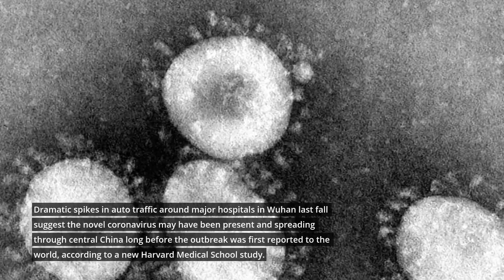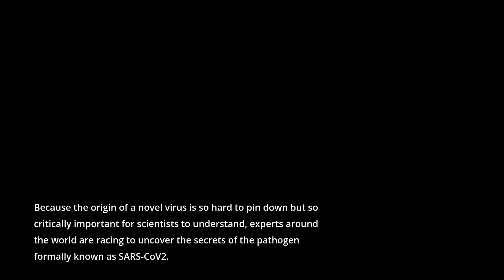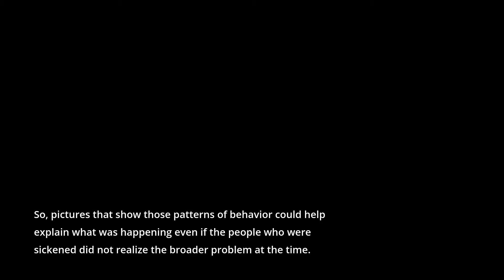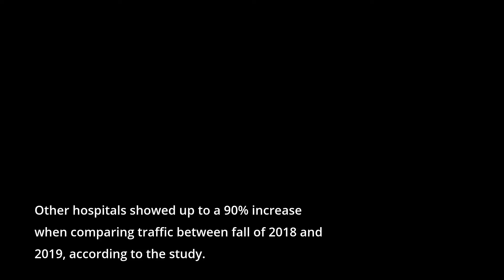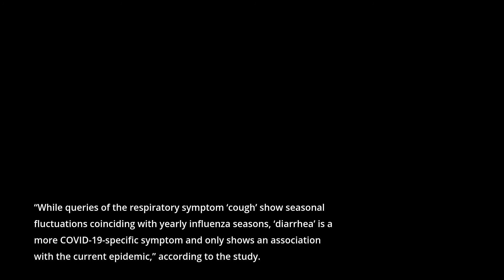China Had Coronavirus Starting Early Fall Satellite Data Shows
It seems that China may have been lying about when the Coronavirus started! They didnt notify anyone until Dec 31. But data is showing that the numbers for hospitals, and the reasons why they were there show otherwise. Double the number compared to every other year? Hmmm